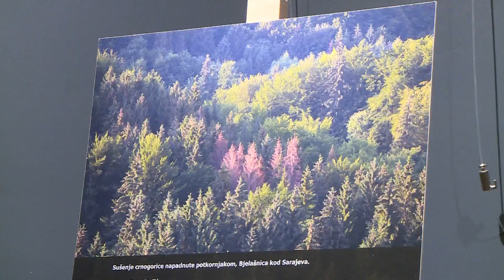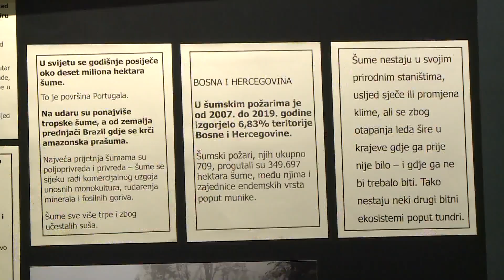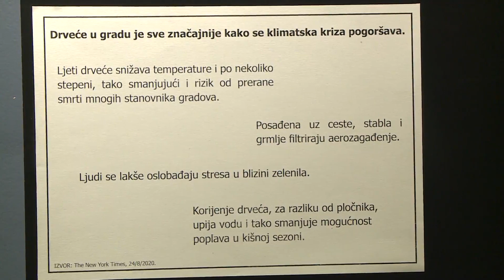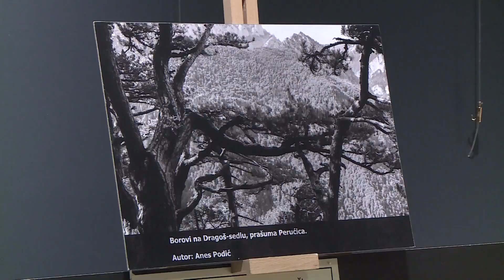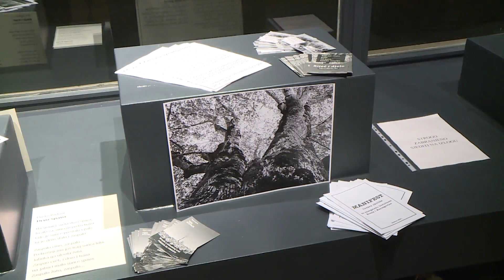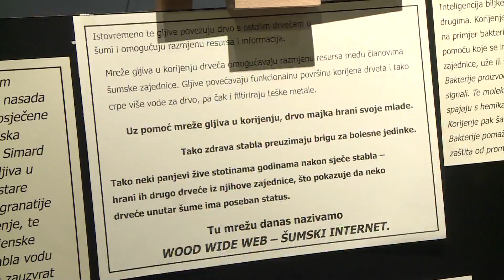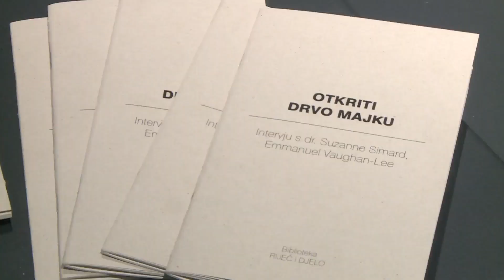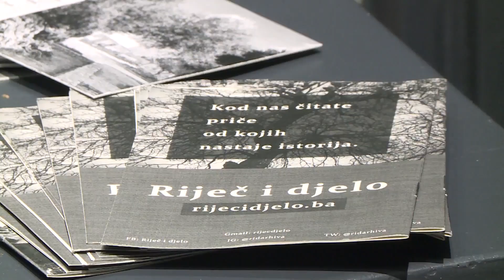POSLIJEPODNE UZ RTV USK - PRIČA: DRVEĆE GOVORI I UPOZORAVA ALI...